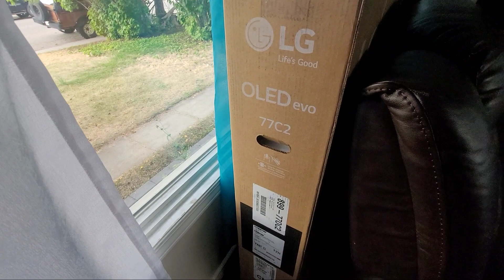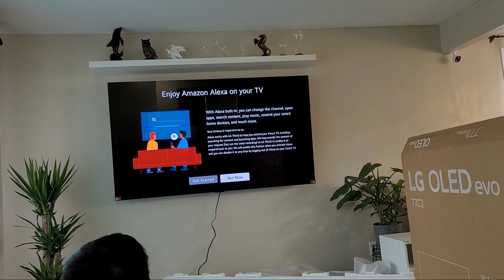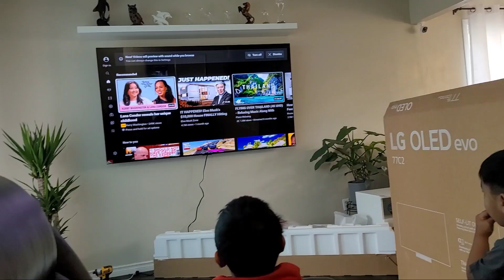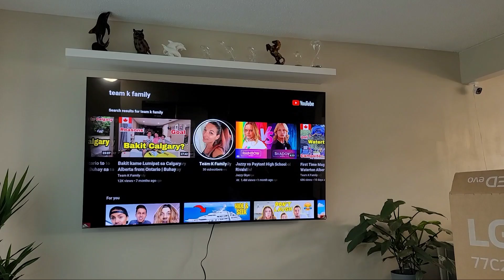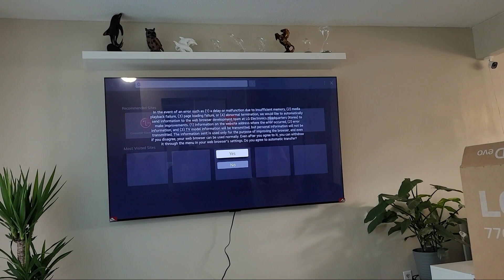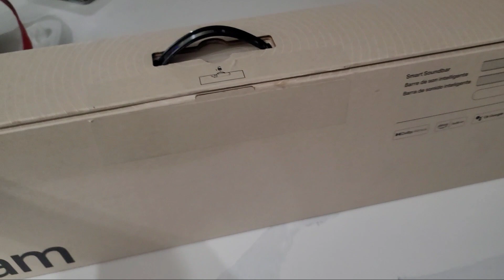Unboxing LG 77" Inch OLED Tv | Buhay Canada